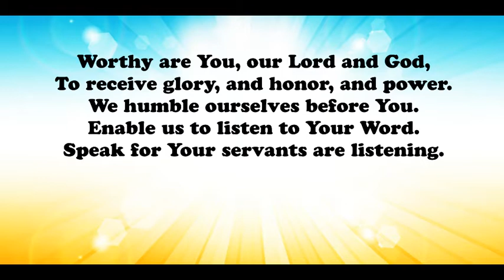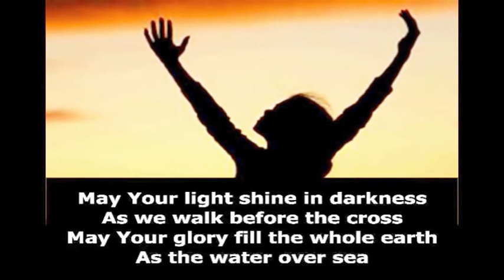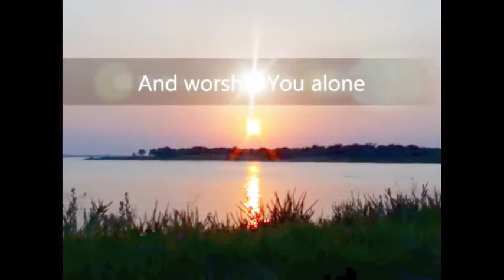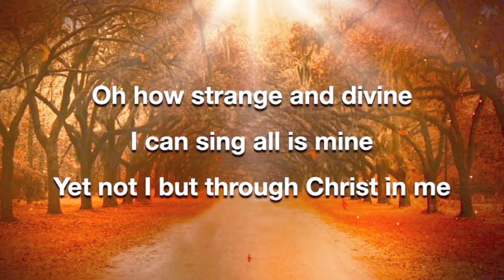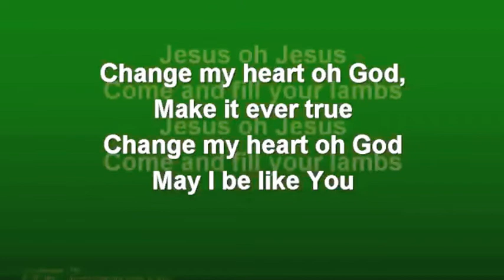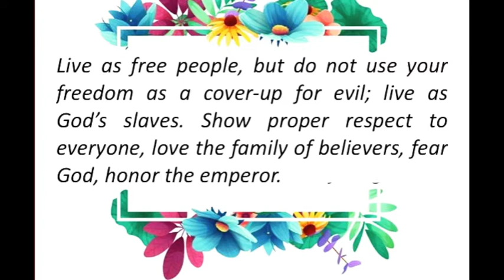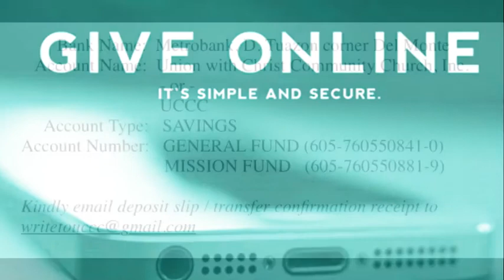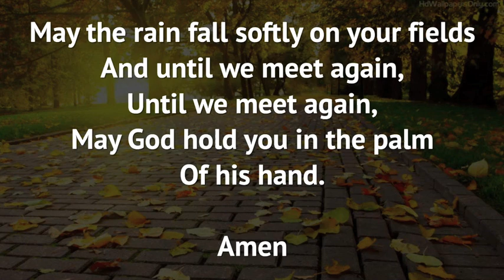UCCC Worship Service - October 11, 2020